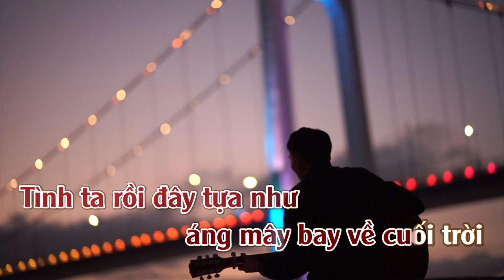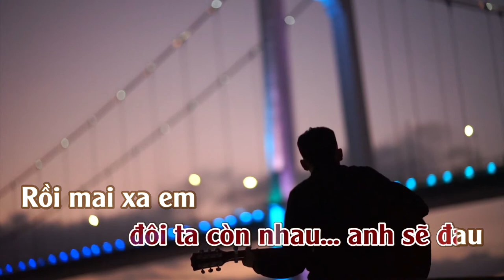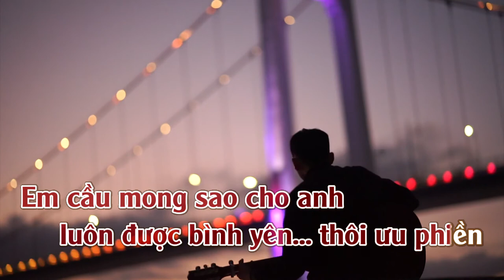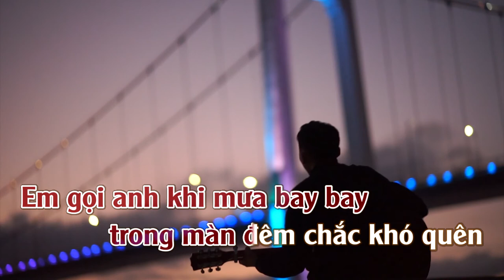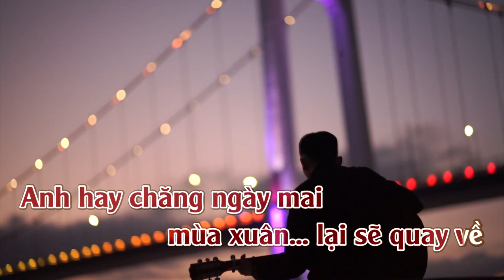Ngày Nào Đó | Karaoke | Tone | Nữ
Ngày Nào Đó
Tác Giã :Tuấn Thành